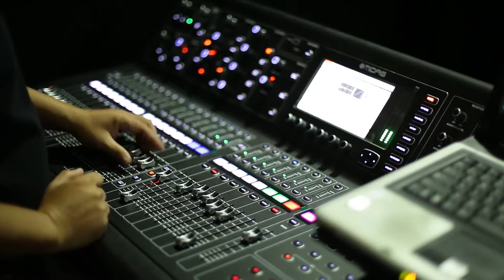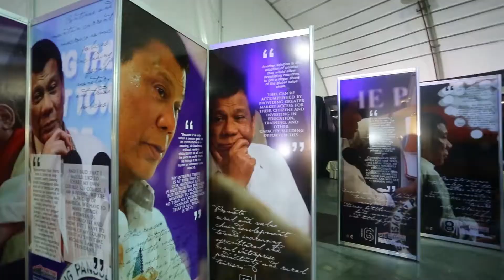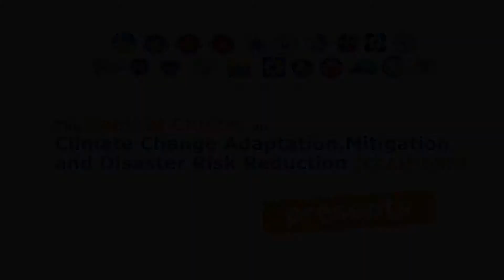CCAM-DRR Pre-SONA 2018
Recap of the Pre-SONA Forum 2018 held on July 18, 2018.